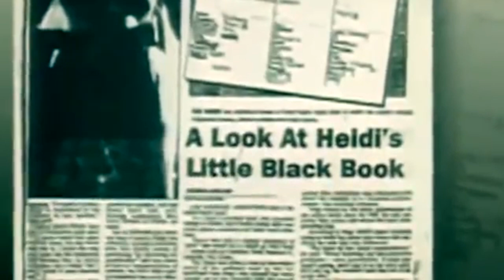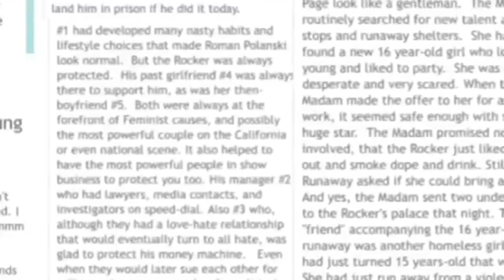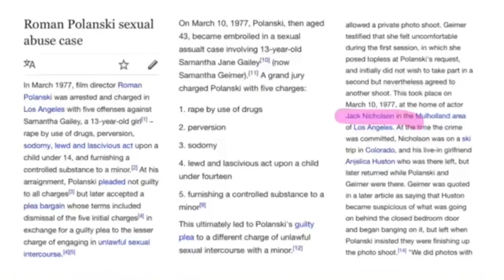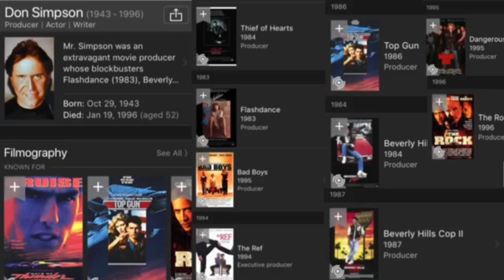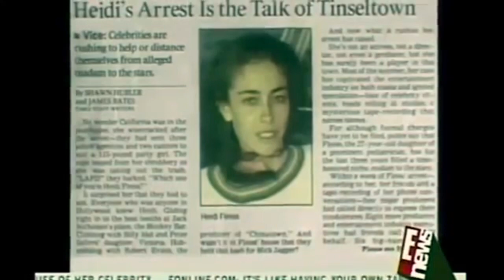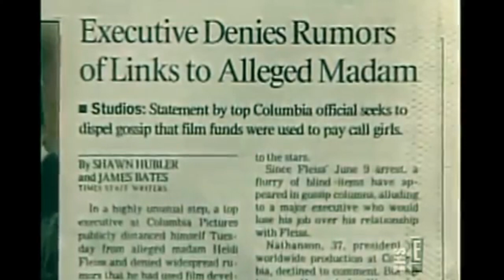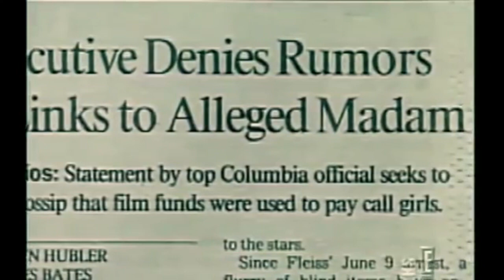Heidi Fleiss - Little Black Book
Like my work?  I accept tips!
ANYTHING APPRECIATED!
ETH: 0x0aB3dfCaFc64de762373E70FC7F2bF8A08ff9332

E! TRUE HOLLYWOOD STORY